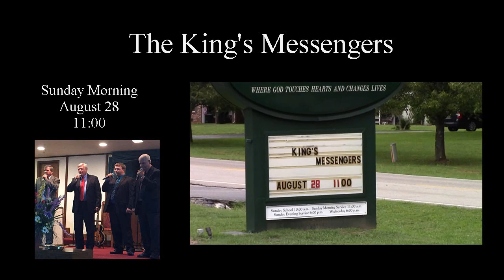WGBC 7 31 2016